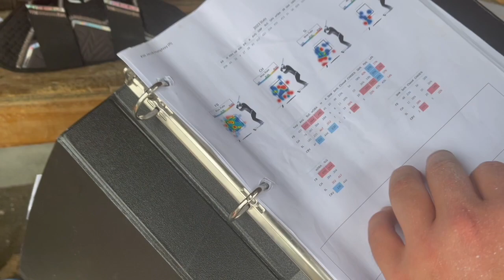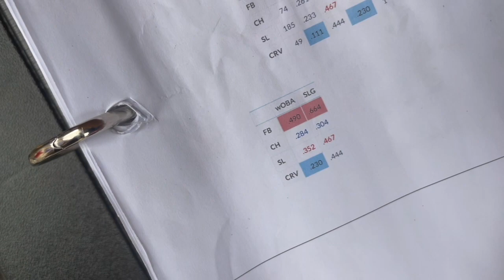Assumption University Student -Athlete Revolutionizes Baseball. Meet Johnny Davis.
FASCINATING STORY ABOUT JOHNNY DAVIS WHO IS REVOLUTIONIZES THE WAY BASEBALL IS PLAYED AND COACHED.  Amazing story!  Johnny is a student-athlete at Assumption University in Worcester.